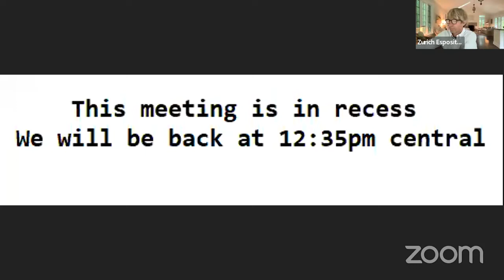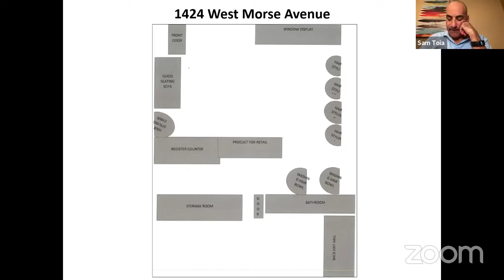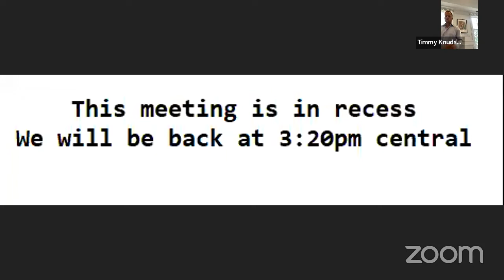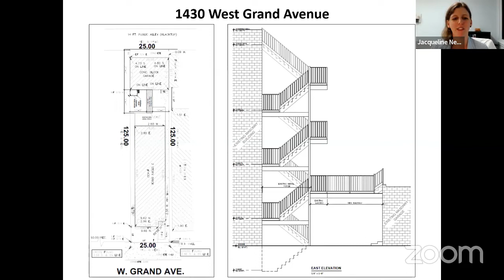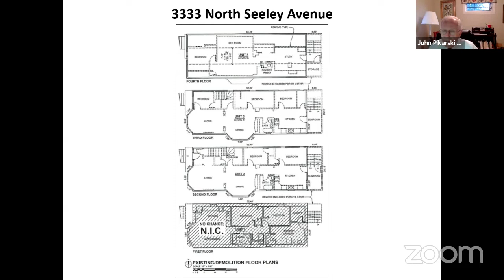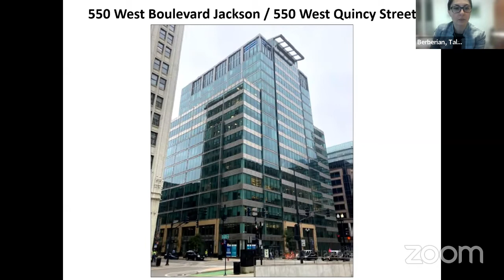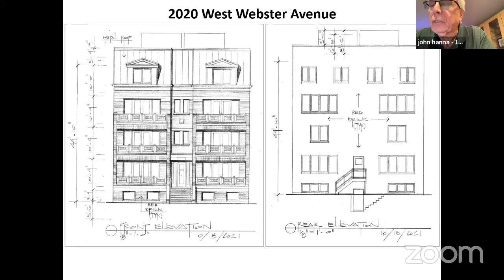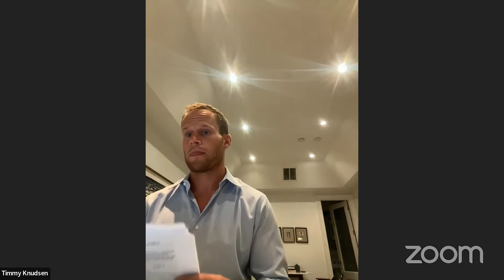Zoning Board of Appeals: July 15, 2022 (Part 2)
The Zoning Board of Appeals met virtually on July 15, 2022. This is the second of two parts.